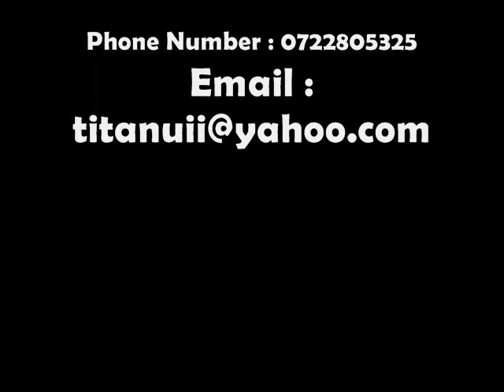Music Sound Band - Colaj Muzica Populara (LIVE 2011) Brasov